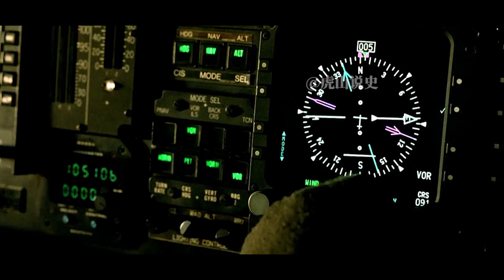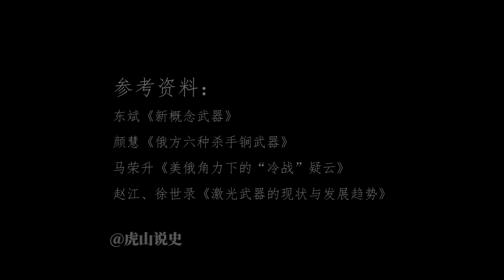1997年俄羅斯貨船遭美國挑釁，戰鬥民族直接發射激光武器，震驚全球！ 【虎山說史】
1997年俄羅斯貨船遭到美國挑釁，戰鬥民族直接發火，發射激光武器，令其他國家震撼不已！
1997年俄羅斯貨船遭美國挑釁，戰鬥民族直接發射激光武器，震驚全球！ 【虎山說史】
美國 俄羅斯 激光武器 海上冲突 我們的影片會遵循公平、尊重的原則，確保不會包含任何仇恨言論的元素。